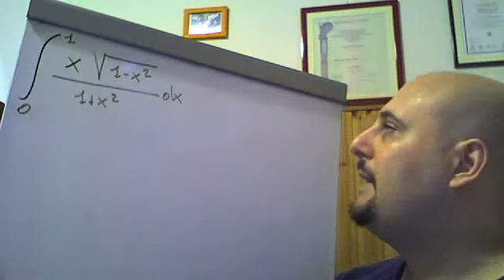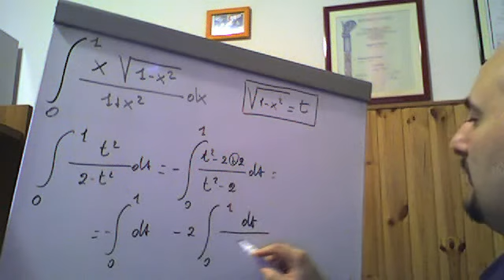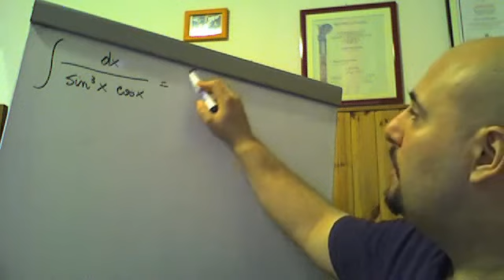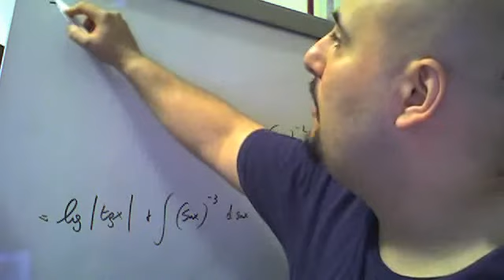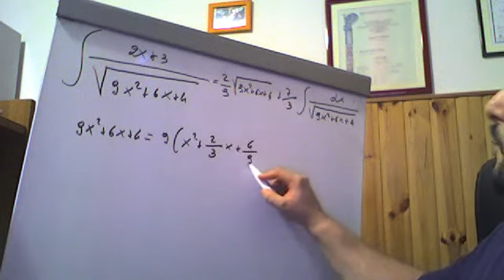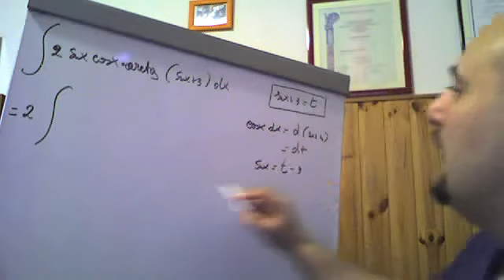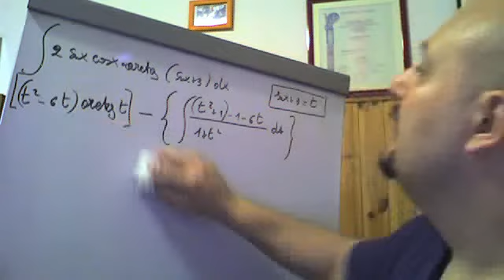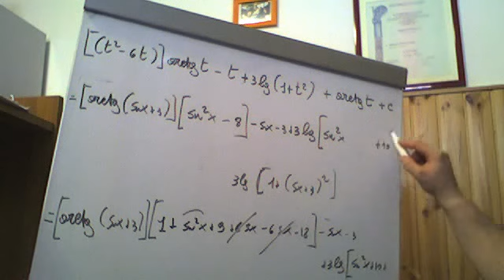Integrali per sostituzione esercizi di riepilogo ( 31 )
In questo video vengono risolti alcuni integrali nei quali è opportuno applicare la sostituzione.